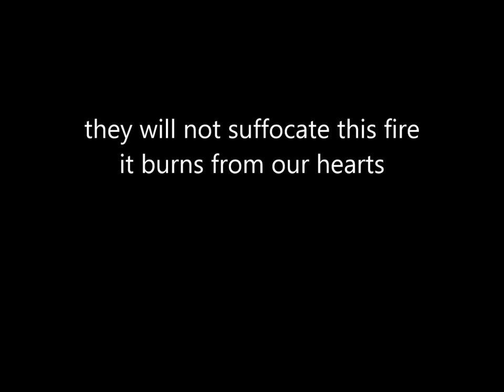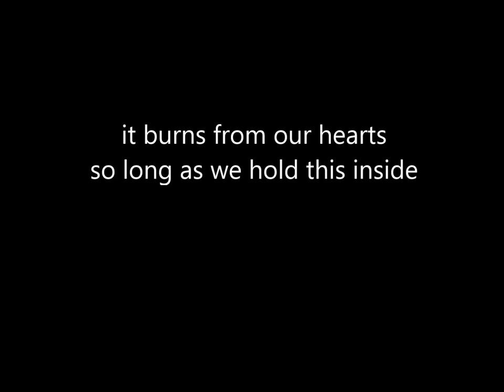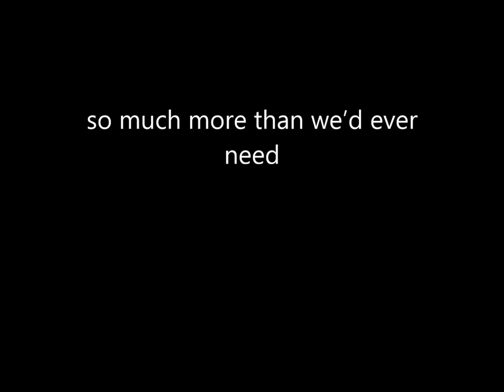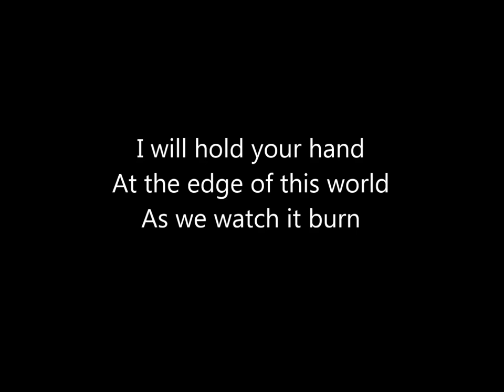Klee Benally At The Edge Of This World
Klee Benally
At The Edge Of The World Lyrics

I will hold your hand
At the edge of this world
As we watch it burn to the ground

At the edge of the dawn
And laugh and wonder at the new days we've found

they will not suffocate this fire
it burns from our hearts
so long as we hold this inside
they can never take this from us

how much can you take?
how much can you give?
there is no post-apocalyptic
oh this is it

how much can we bleed?
till were up off our knees?
there's no post-colonial, we live it

if this is our grave
such a wondrous bed we've been made
only so much we can bleed
so much more than we'd ever need